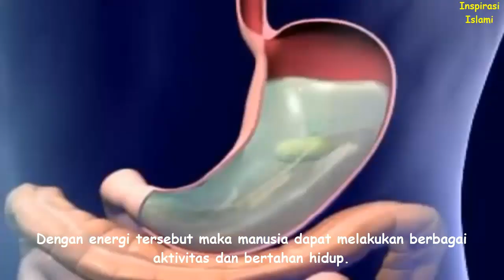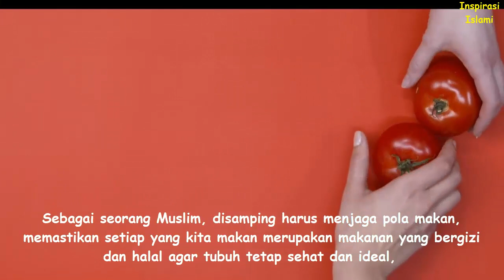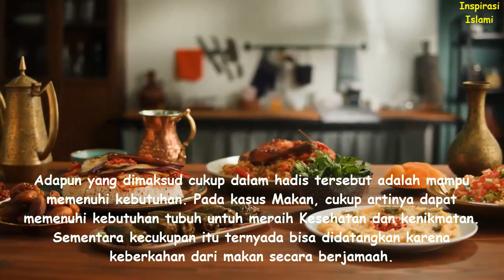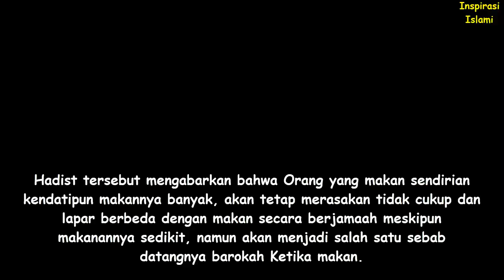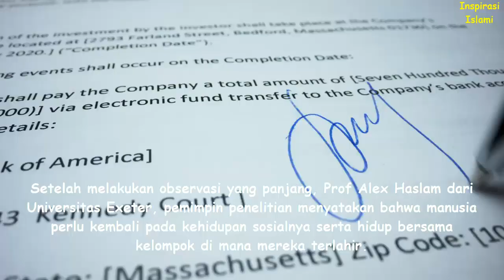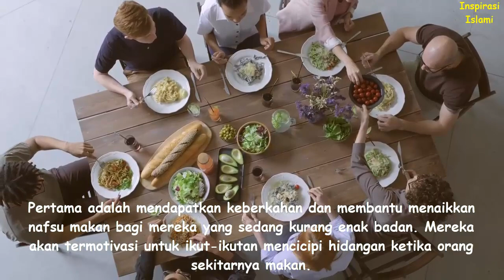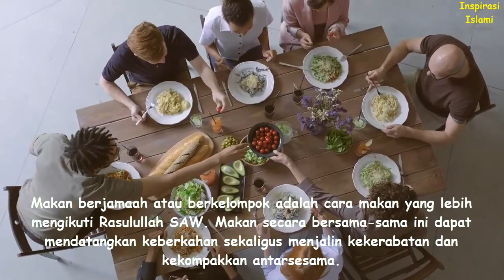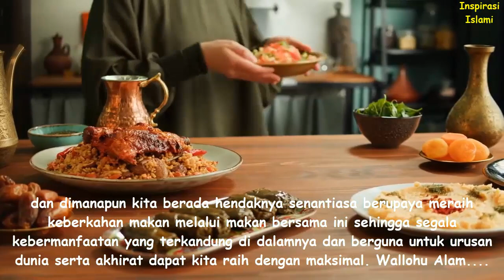MAKAN BERJAMAAH, ANTI PENYAKIT & BERKAH‼️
Makan adalah suatu kegiatan mengkonsumsi makanan atau minuman yang biasanya untuk menyediakan sumber energi bagi makhluk hidup atau organisme heterotrof dan memungkinkan pertumbuhan. Dengan energi tersebut maka manusia dapat melakukan berbagai aktivitas dan bertahan hidup. Karenanya, saat memilih makanan hendaknya kita senantiasa memastikan bahwa setiap makanan yang masuk ke dalam tubuh kita adalah makanan yang baik agar apa yang kita makan benar-benar memberikan pertahanan pada tubuh dari serangan berbagai kuman dan penyakit sehingga tubuh tetap sehat dan terbebas dari penyakit. Pada umumnya, Frekuensi makan manusia dalam sehari terdiri dari 3 kali makan utama yaitu makan pagi, makan siang dan makan malam.
Makanan adalah karunia besar dari Allah SWT, berupa sumber energi dan kepuasan. Sebagai Muslim, kita telah diajarkan untuk merenungkan dan menyadari nikmatnya makananan yang dapat kita santap sehari-hari. Allah SWT berfirman, Maka hendaklah manusia melihat makanannya (QS. Abasa: 24).

Sebagai seorang Muslim, disamping harus menjaga pola makan, memastikan setiap yang kita makan merupakan makanan yang bergizi dan halal agar tubuh tetap sehat dan ideal, kita juga harus mempertahankan dan melestarikan keberkahan di dalam makanan yang kita makan tersebut. Sebab, keberkahan dalam makanan, akan memberikan manfaat yang lebih besar dari sekedar rasa kenyang dan memberikan Kesehatan pada tubuh semata, melainkan juga Berkah makanan tersebut dapat memberikan sesuatu yang lebih bermanfaat lagi seperti dapat membersihkan hati, membuat kita semangat dalam melakukan tindakan ketaatan, dan mendorong jiwa untuk menerima hal-hal positif atau Nasihat.

Lantas bagaimana Islam mengatur seseorang dalam makan atau menyantap makanan ? Mari Simak Videonya Hingga Akhir, Semoga Allah SWT Memudahkan Segala Urusan Kita, Meluaskan Rezeki Kita, dan Melimpahkan Rahmatnya pada Kita Semua. Amin

Speaker: Inspirasi Islami